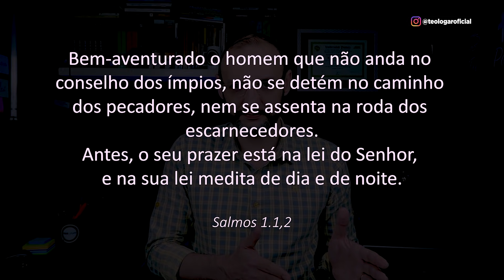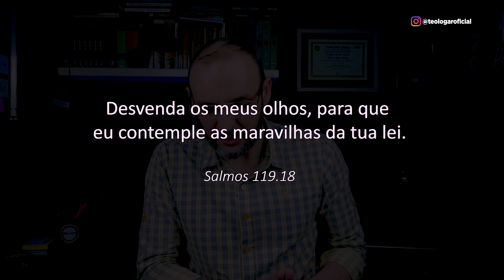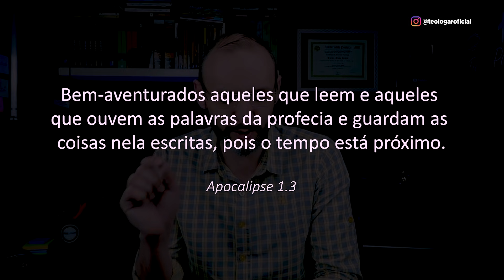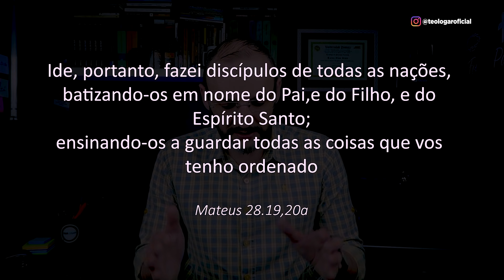5 MOTIVOS PARA NÃO LER A BÍBLIA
Cronograma do vídeo:
00:00​​​​​​​​​​​​​ - Abertura
00:26 - Introdução ao tema
02:37​​​​​​ - 1 Medite na Bíblia
05:44 - 2 Compreenda a Bíblia
08:35 - 3 Obedeça a Bíblia
10:15 - 4 Creia na Bíblia
11:26 - 5 Proclame a Bíblia
13:02 - Encerramento